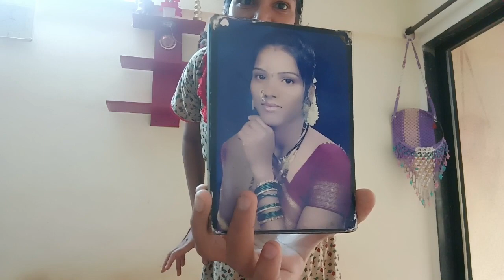29 September 2023, घर नेहमी आकर्षक दिसण्यासाठी या गोष्टी नेहमी लक्षात घ्याव्यात.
29 September 2023, घर नेहमी आकर्षक दिसण्यासाठी या गोष्टी नेहमी लक्षात घ्याव्यात.
cook and vlog with rashmi